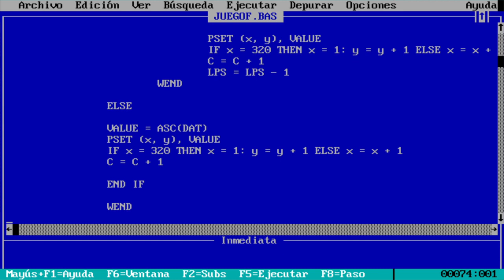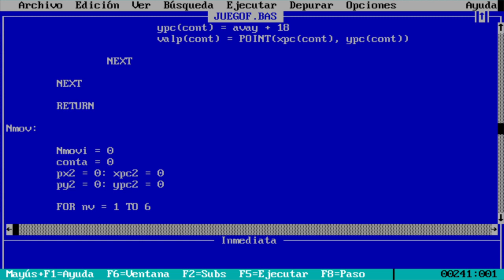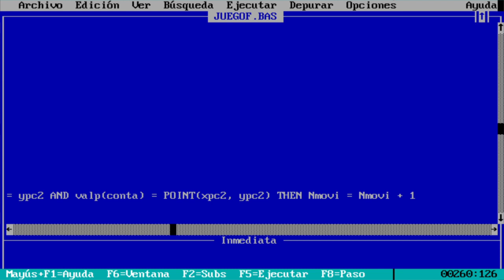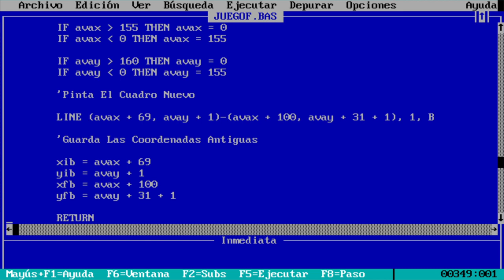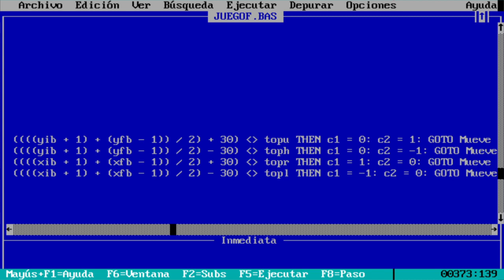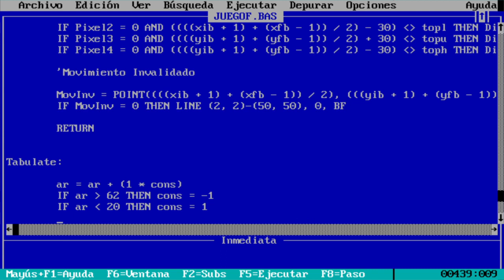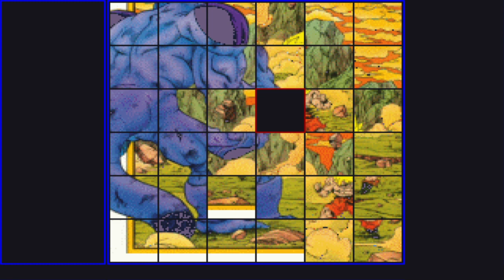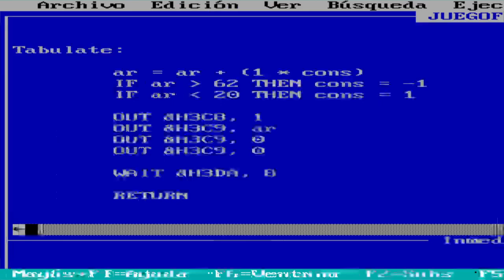Qbasic Dragon Ball Puzzle Game